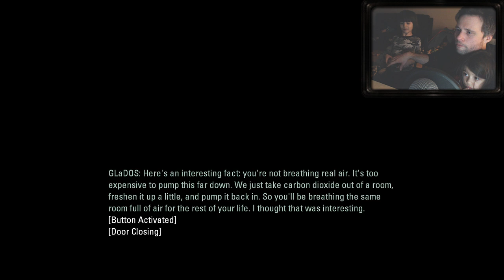PORTAL 2 #2 - Gameplay em Português PT-BR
Vídeo gameplay do jogo Portal 2, disponível para XBox, PS3 e PC Steam.